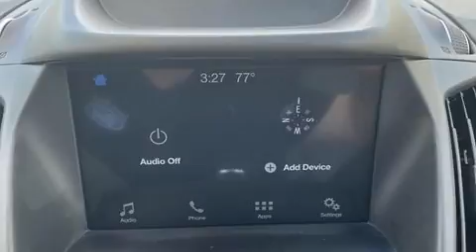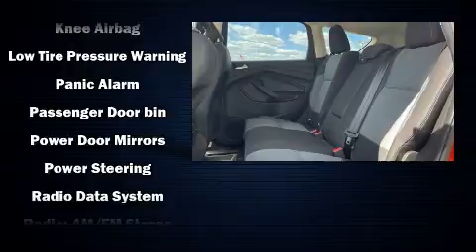2019 Ford Escape SE in Fenton, MI 48430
Lasco Ford
2525 Owen Road

Load your family into the 2019 Ford Escape. With less than 40,000 miles on the odometer, this 4 door sport utility vehicle prioritizes comfort, safety and convenience. It features four-wheel drive capabilities, a durable automatic transmission, and an efficient 4 cylinder engine. A turbocharger further enhances performance, while also preserving fuel economy. Ford prioritized fit and finish as evidenced by: a tachometer, heated seats, automatic temperature control, front fog lights, cruise control, rear wipers, and 1-touch window functionality. Audio features include an AM/FM radio, steering wheel mounted audio controls, and 6 well positioned speakers. Take assurance in side curtain airbags, providing head protection in the event of a severe collision. This vehicle has achieved Certified Pre-Owned status, by passing Ford's rigorous certification process. We have a skilled and knowledgeable sales staff with many years of experience satisfying our customers needs. They'll work with you to find the right vehicle at a price you can afford. Come on in and take a test drive!